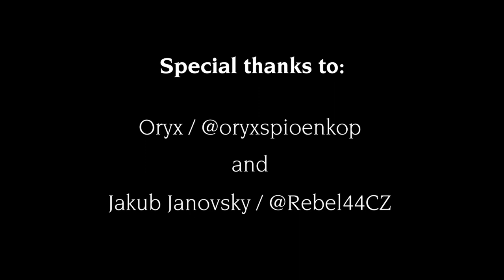Russia Has Lost Over 5,000 Vehicles in Ukraine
Ukraine Has Destroyed or Captured Over 5,000 Russian Military Vehicles.

✅SAINT JAVELIN - We sell things so we can help Ukraine

Let's help Ukraine